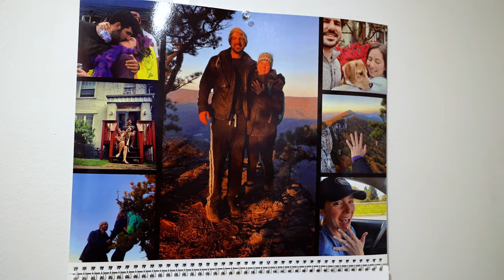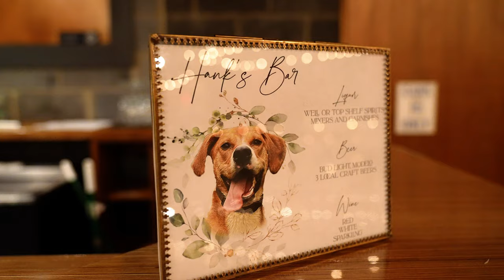Two Hearts Becoming One | Margaret + Bennett